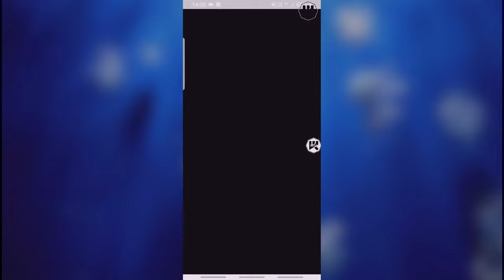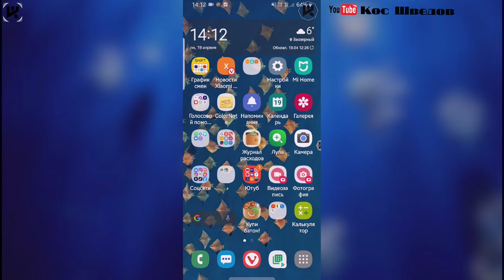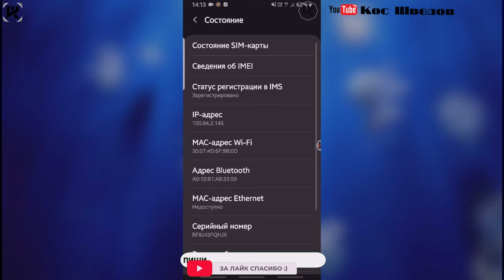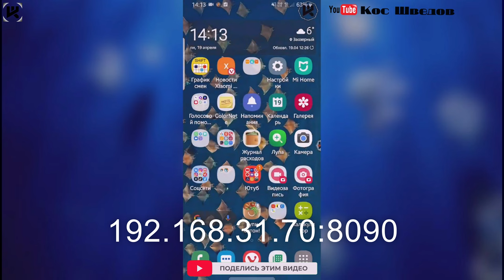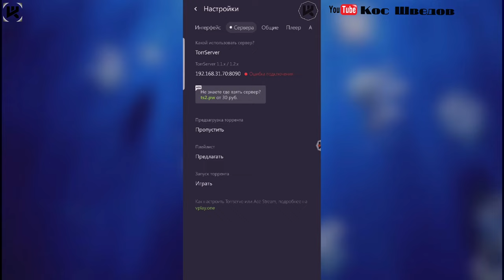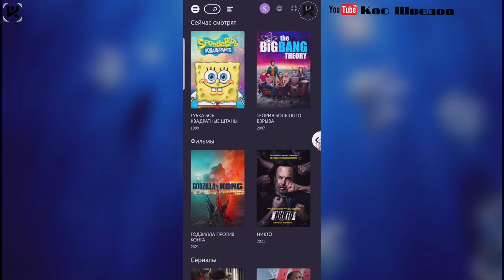Как смотреть в VPlay Torrent более 4 гигабайт - TorrServe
2560 магазинов с кэшбэком получи
200 рублей за регистрацию!
Новые товары!